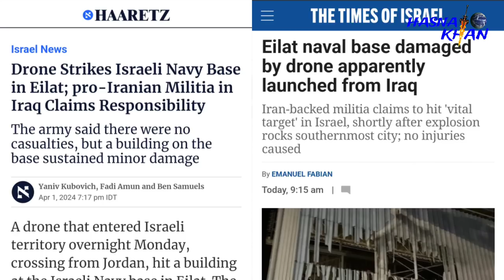পঞ্চম প্রজন্মের মিসাইলের ব্যবহার। সম্পূর্ণ বন্ধ প্রধান দূতাবাস